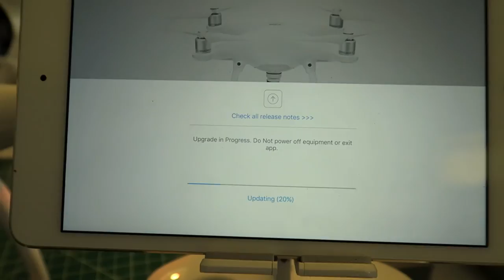Phantom Four Repair | Camera, Frame & Landing Gear Replacement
Here is a breakdown of my DJI Phantom 4 repair.  I replaced the chassis and camera

Thanks!